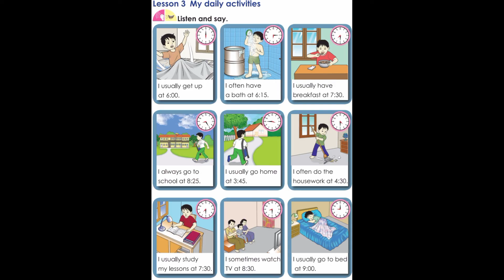Grade - 3 {Unit - 6, Lesson - 3, My daily activities}